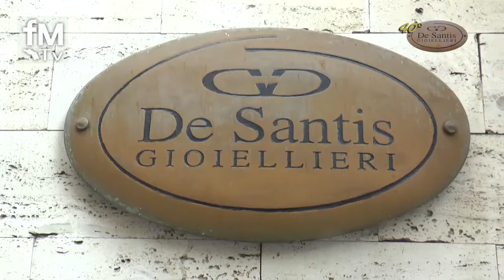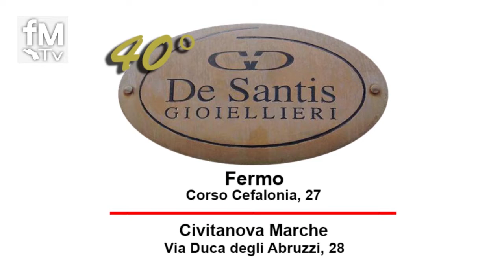Gioielleria De santis